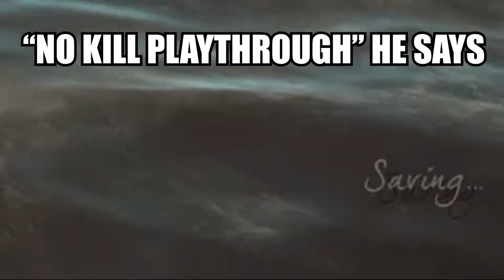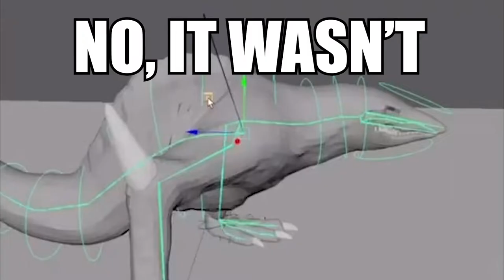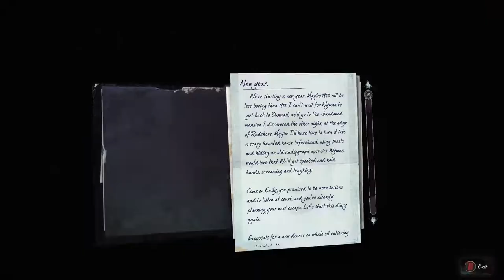Dishonored 2: Escape Britain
Doing no kill playthroughs of this game are insanity inducing ngl

Outro song
♪ Onion (Prod. by Lukrembo)